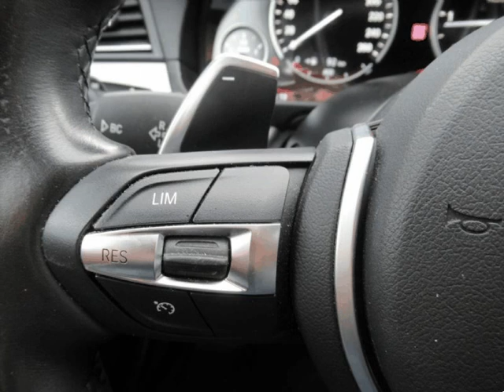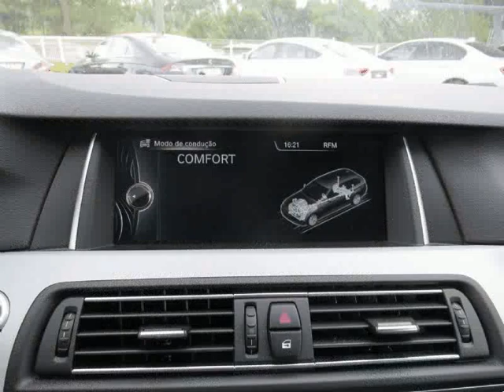BMW 520 D Touring Pack M Auto 190cv para Venda em Kikocar . (Ref: 560535)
BMW 520 D Touring Pack M Auto 190cv para Venda em Kikocar . (Ref: 560535) do ano 2015 com 127200 Kms. BMW 520D Pack M original com computador de bordo, GPS profissional, Bluetooth, disco interno de 20.5 GB, USB, cruise control, sensor de luz, sensor de chuva, sensores de estacionamento frente/trás, faróis bixénon, volante desportivo multifunções, ar condicionado automático, bancos desportivos, bancos aquecidos com apoio lombar, teto interior em preto, porta bagageira eléctrica, jantes 18" etc... Com retomas entrar em contacto. A informação disponibilizada ainda que precisa, não dispensa a sua confirmação nem poderá ser considerada vinculativa. .Todos os dados e disponibilidade carecem de confirmação junto do vendedor.